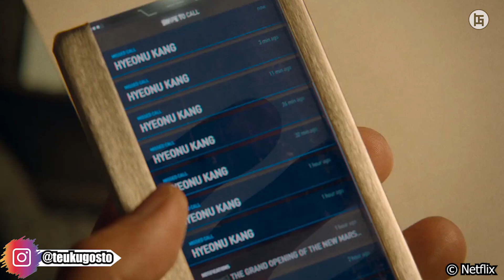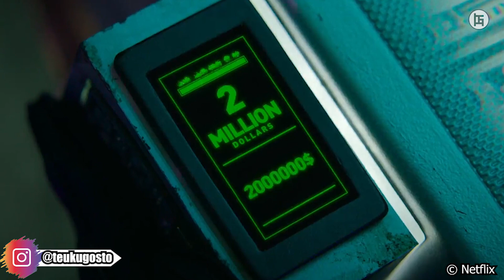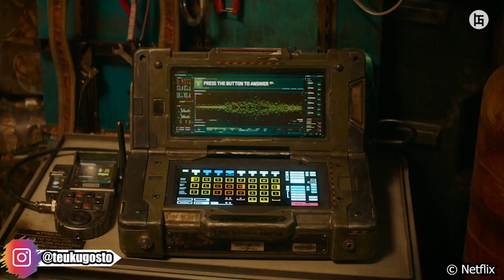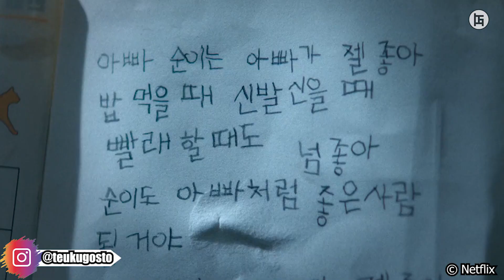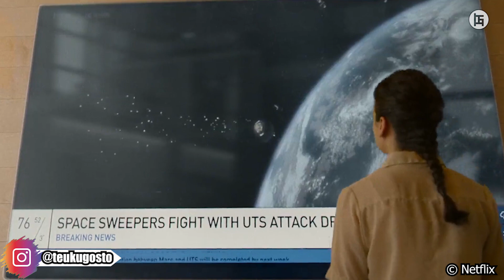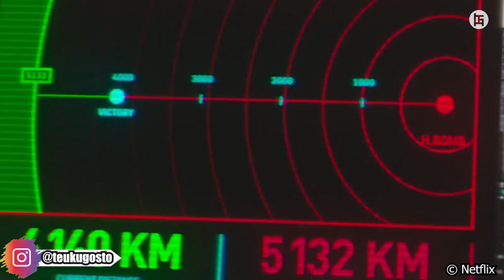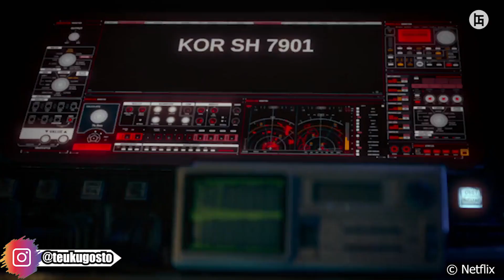SURGA BARU BAGI MANUSIA - Seluruh Alur Cerita Space Sweepers (Beserta Penjelasan)Gostmovie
adalah sebuah film fiksi ilmiah korea selatan yang rilis di tahun 2021. disutradarai oleh jo sung hee dengan naskah yang ditulis oleh yoon seung-min, yoo-kang seo-ae, dan jo sung hee. film yang berdurasi 136 menit ini dibintangi oleh song joong-ki, jin seon-kyu dan yoo hae-jin. besar harapan saya agar teman2 semua menonton video ini sampai habis, karena akan ada segmen penjelasan di akhir video yang bikin teman2 tambah paham.

==CP==